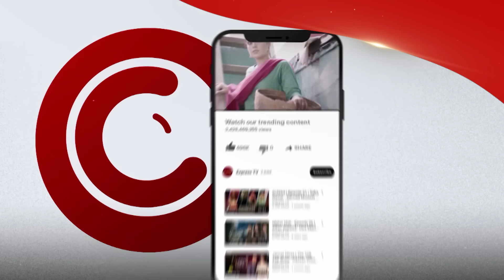Muhabbat Ki Akhri Kahani - Episode 23 Teaser | Express TV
Tuesday at 8 PM on @ExpressEntertainment